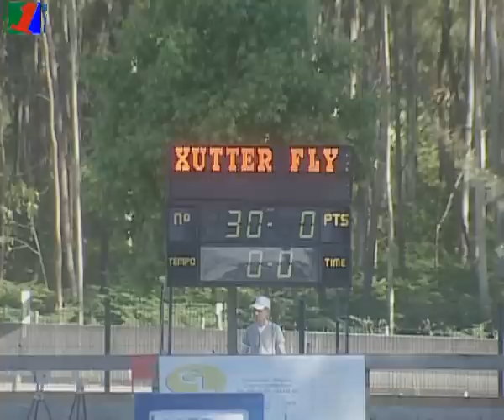Xutter Fly & António Matos Almeida GP Loureiro 2013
NOT AVAILABLE